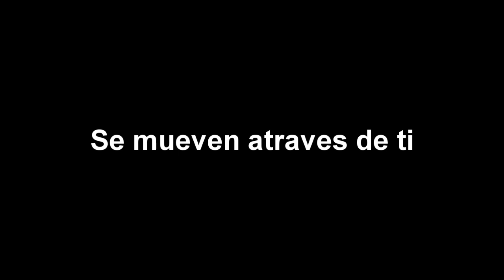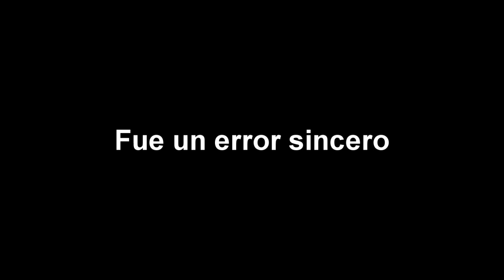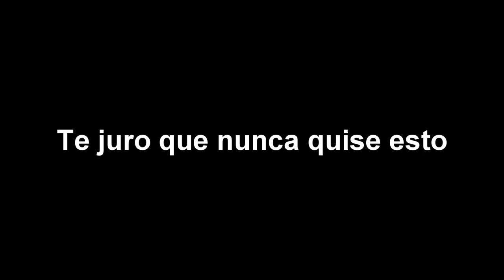An Honest Mistake - The Bravery - Subtitulos en español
Dame Like en Facebook:
Un error honesto también podría ser sincero interpreten como les agrade